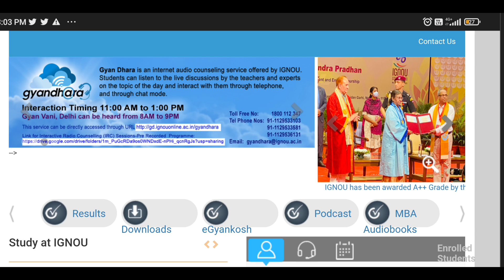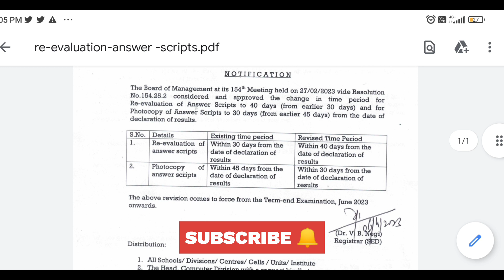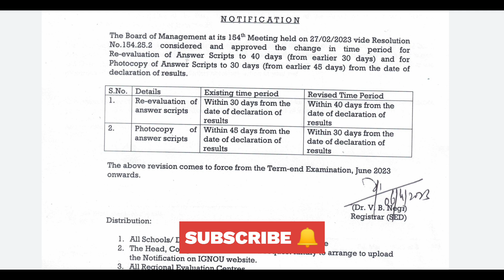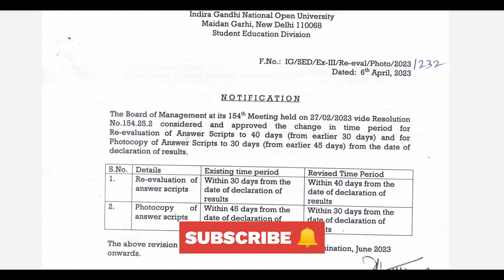😮 IGNOU Revaluation New Update and New Notice released from IGNOU, Important video.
in this video I am going to inform IGNOU students about IGNOU evaluation new update and new notification in IGNOU rule change in the rule of revaluation and photocopy of answer sheet in IGNOU